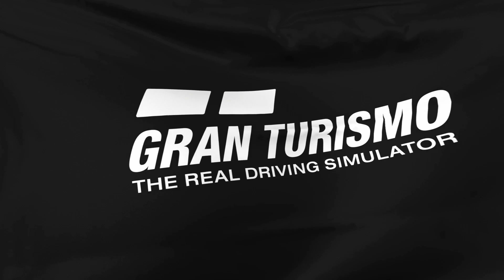【Gran Turismo®7】Nov Week 3 Daily Race A - McLaren 650S Coupe - Sardegna Road Track B